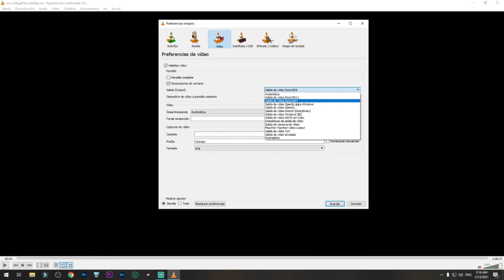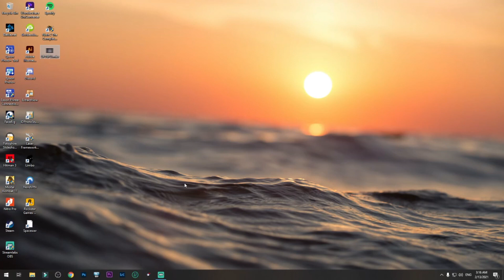Solución pantalla negra en OBS con reproductor VLC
a la hora de capturar ventana para un video o pelicula con VLC se nos ve el video en vlc pero en obs se queda congelado o pantalla negra